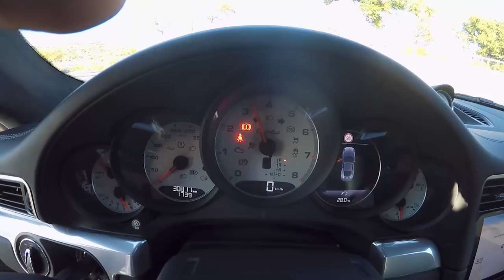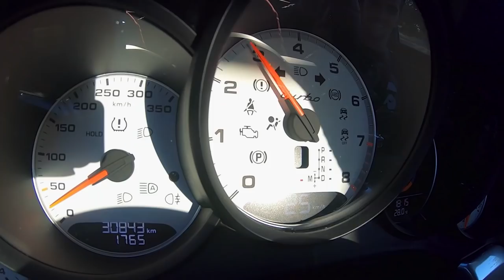Ele veio com o 911 Turbo do Pai para gravar e o Pai nao sabia !!!!! Domingo FULL video